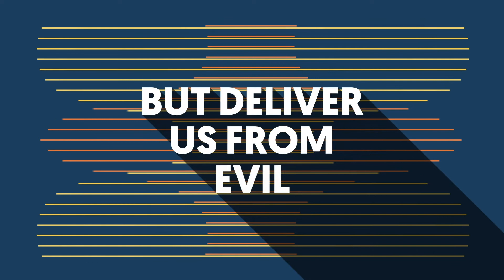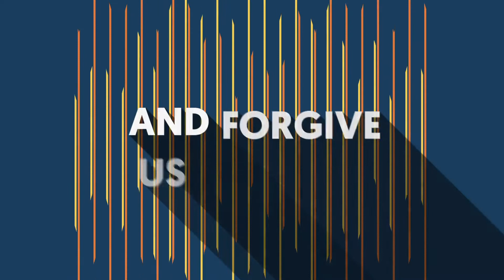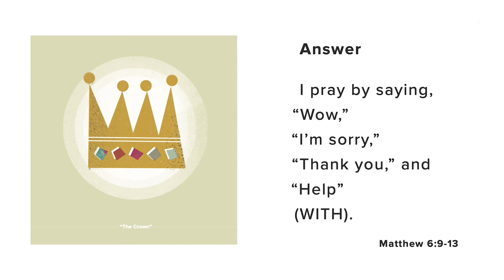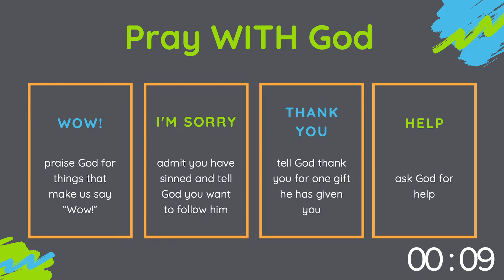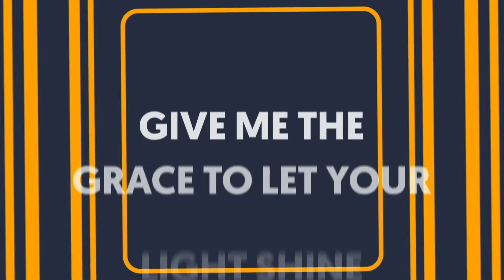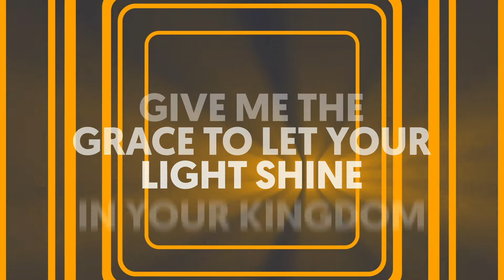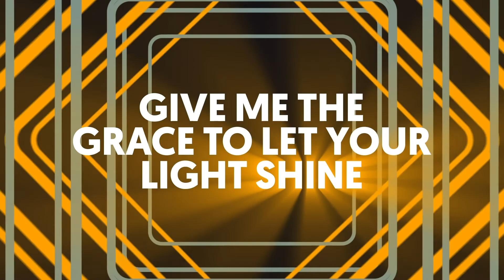Family Worship - The Lord's Prayer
Read the Bible, pray together, and sing. Family worship is that easy! This guide is based on the April 5th sermon at The Summit Church.

MB01ZBTFI4XFWYS